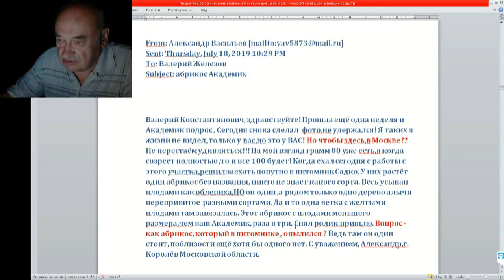Железов Валерий Реальный сад Город Королев, Московская область